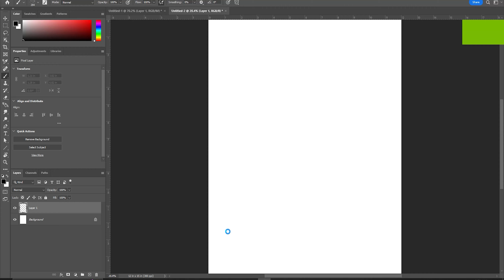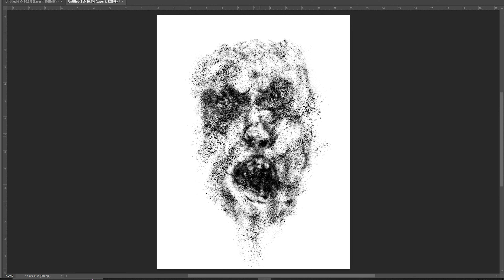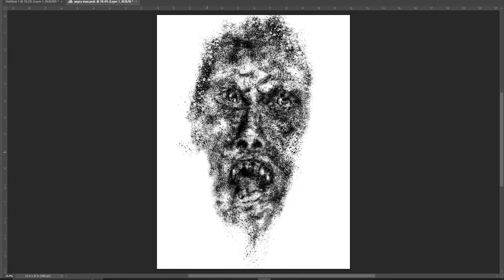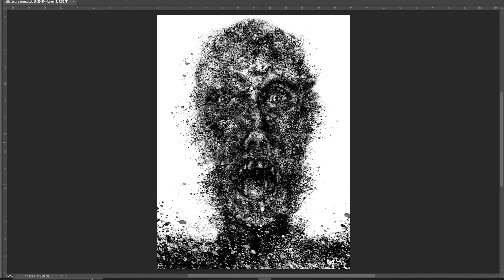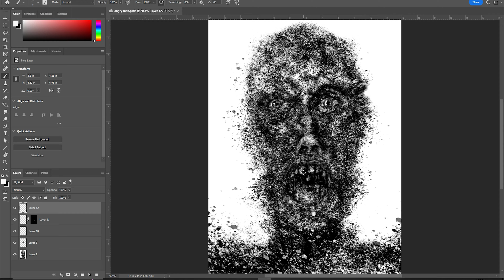Time Lapse Painting (Photoshop/Digital Art) - Spatter Brush Experiment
This is my first time experimenting with this spatter brush in Photoshop, and I'm very pleased with the results. I'm going to be playing around with this a lot more.

All of the backing music was produced in FL Studio after the ritual sacrifice in my basement.

This is officially my first upload on this channel ever, which is quite ridiculous frankly. I've been dormant in a social media sense for a long time, but I've been hard at work getting ready to unleash the art on you. well that, and I finally have the means and skills to produce the quality of content that I crave and demand so loquaciously (after many years of long-awaited but necessary upgrades).

But with all that verbal diarrhea out of the way, we can play.

Kyle